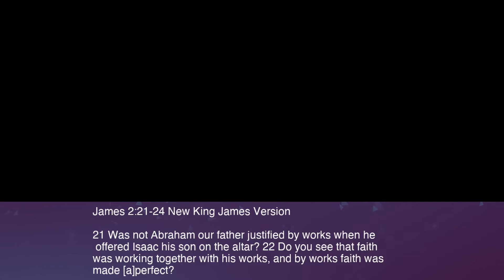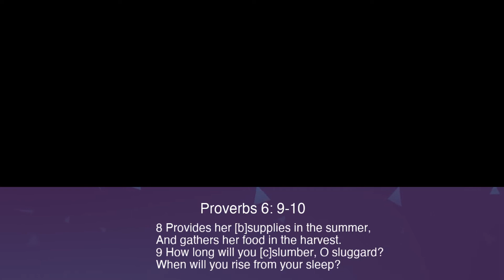Faith At Work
Sermons,Praise And Worship